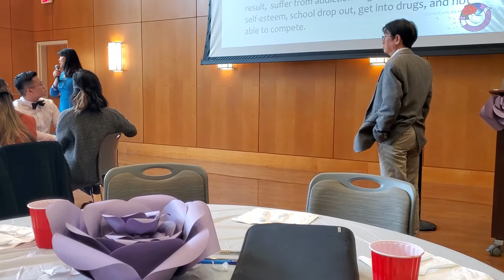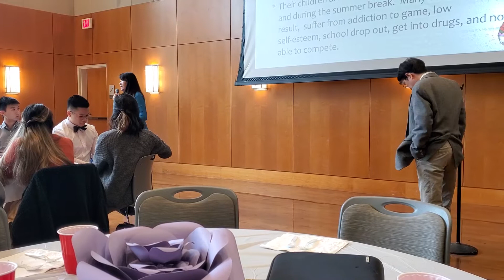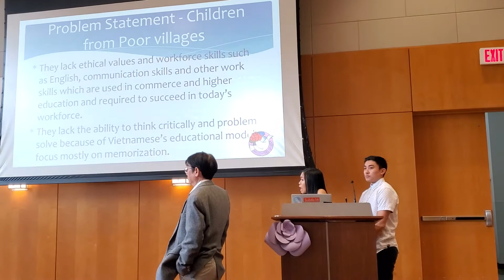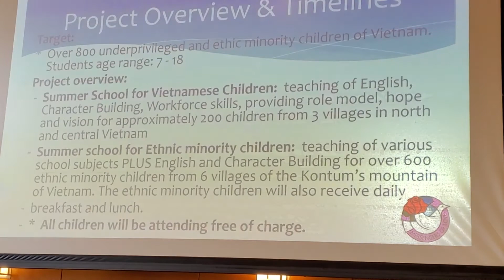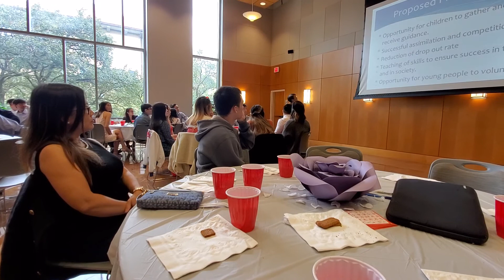MoL Dr/Professor Henrik Tran Presents on Ethic Minority Children Education Support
At UT Austin VSA Benefit Luncheon benefiting Messengers of Love